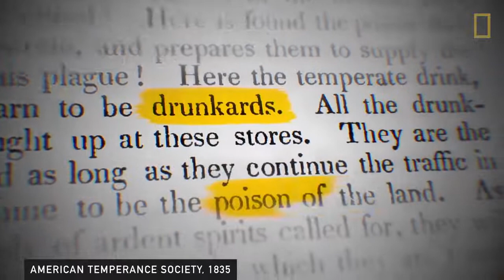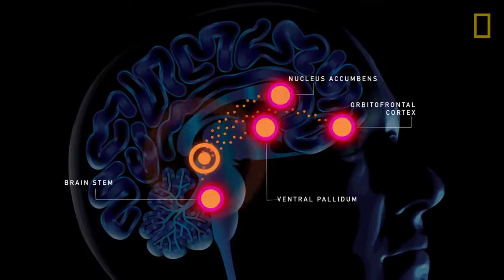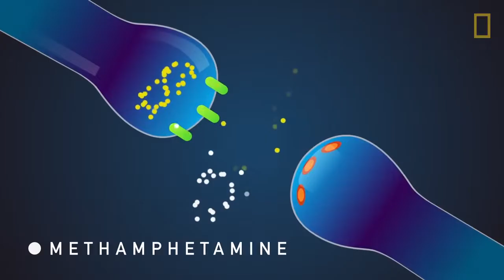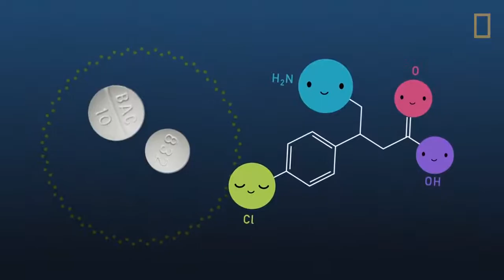National Geographic - The Science of Addiction (Here's Your Brain on Drugs)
Drugs addiction on brain 😵

Thanks for National Geographic & Lensa BNN Indonesia